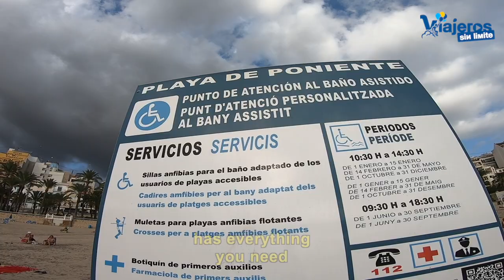Paseamos por Benidorm con silla de ruedas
Paseamos por Benidorm en silla de ruedas y handbike de Levante a Poniente pasando por paseos hermosos y antiguos pueblos pesqueros.

En 2021 visitamos ¡por primera vez! Benidorm en silla de ruedas y handbike.

En 2022 lo visitamos de nuevo con una amiga en silla de ruedas eléctrica.

En todas las ocasiones que hemos estado, y ya son cuatro, nos hemos hospedado en el mismo hotel que puedes ver aquí.

Nuestras visitas a Benidorm con silla de ruedas dan para muchos paseos.

Lugares guays que aparecen en el vídeo.

Paseo y playa de Levante.-

Se encuentra a pocos minutos de nuestro hotel de referencia (Hotel Helios Benidorm).

El paseo discurre paralelo a la playa y al mar.

Tiene biblioteca y un punto de baño accesible y al lado cruzando el paseo baños públicos adaptados.

En el Paseo de Levante se encuentran varios hoteles, restaurantes, comercios y terrazas.

El paseo conecta con el centro histórico y con la Avenida del Mediterráneo.

Muchos de estos locales tienen el acceso y baños adaptados.

Avenida del Mediterráneo.-

Es una avenida que discurre por el interior paralela al Paseo y playa de Levante.

Como todo Benidorm los peatones y bicicletas tienen prioridad y la velocidad está muy limitada.

Encontramos comercios para todos los gustos y muchos restaurantes y terrazas.

El diseño de la Avenida del Mediterráneo es acogedor, futurista y totalmente accesible.

Comunica con el Paseo de Levante y con el centro histórico de Benidorm.

Centro histórico.-

en el casco viejo está el antiguo pueblo pesquero y la Plaza del Castillo con el Balcón del Mediterráneo.

Nos encontraremos cuestas pronunciadas y con silla de ruedas manual precisaremos alguna ayudita.

Con ayudas técnicas eléctricas no tendremos problemas.

Existen comercios y restaurantes muy interesantes (os recomiendo ver nuestro vídeo de restaurantes).

Calles estrechas y fresquitas que nos llevan hasta la Plaza del Castillo (queda algo de las ruinas).

Por una rampa accedemos a una zona con vistas espectaculares.

Hay una parte acristalada que nos permite disfrutar de vistas espectaculares.

El Balcón del Mediterráneo lo veremos en la distancia ya que las escaleras son insalvables.

Playa y paseo de Poniente.-

Accedemos desde el casco antiguo.

El Paseo y playa de Poniente comienza junto al puerto y playa de Malpas (ver vídeo).

Existe un punto de baño adaptado abierto todo el año salvo un mes de descanso.

El Paseo de Poniente es muy moderno y representa con sus curvas el oleaje del Mediterráneo y acantilados.

Existen varios hoteles, restaurantes, terrazas y comercios muy interesantes accesibles con silla de ruedas.

El final del Paseo de Poniente termina en La Cala también con un punto de baño adaptado.

En esta zona final existen varios restaurantes que puedes ver en nuestro vídeo.

Tienes más info sobre accesibilidad en la web de Visit Benidorm.

Recuerda que puedes acceder gratis a la Guía de Accesibilidad de este viaje realizada por mi personalmente.

Gracias a Visit Benidorm y a su equipo por su ayuda y gracias a todos por acompañarnos.

Aquí os dejo más info sobre Benidorm con silla de ruedas:

Dónde Dormir:

Hotel accesible en Benidorm: Hotel Helios Benidorm con silla de ruedas y handbike.

Otros hoteles: Tres hoteles que he visitado en Benidorm con silla de ruedas

Dónde comer con silla de ruedas: Restaurantes accesibles en Benidorm con silla de ruedas

Más info sobre mi viaje a Benidorm:

Ruta de Serra Gelada de Benidorm en handbike.

Buceamos en Benidorm con silla de ruedas.

Parasailing en Benidorm con silla de ruedas.

Dos miradores espectaculares en Benidorm con silla de ruedas.

Serra Gelada con silla de ruedas y scooter.

Benidorm con silla de ruedas y handbike en 360º.